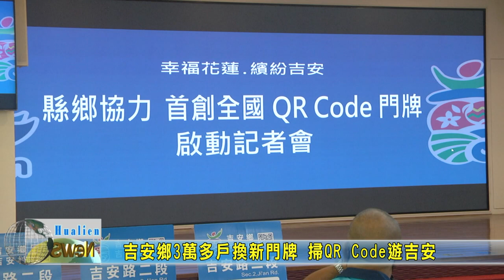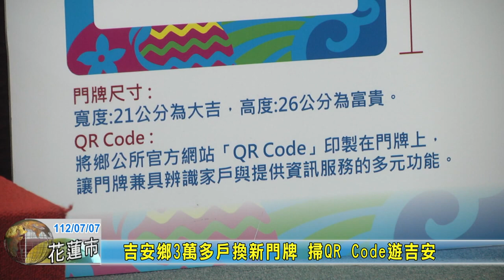20230707 02 吉安鄉3萬多戶換新門牌 掃QR Code遊吉安